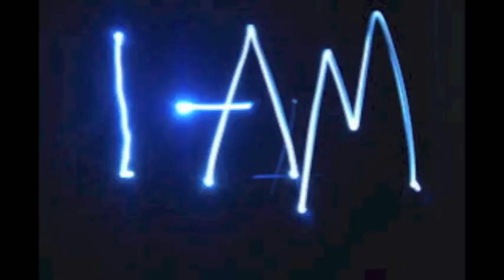Dr Wayne Dyer 'I AM THAT I AM' Powerful Meditation YouTube 2